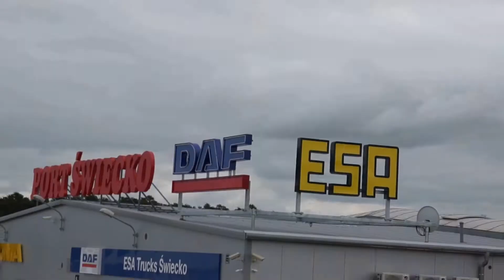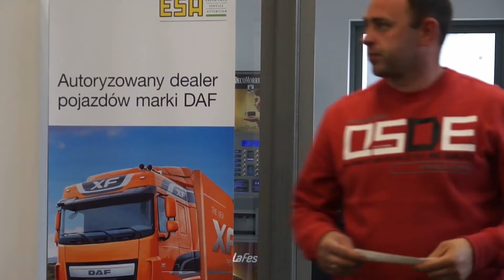ESA Trucks - Port Świecko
ESA Trucks (autoryzowany dealer DAF Trucks Polska) zaprasza do swojego kolejnego punktu serwisowego Port Świecko.